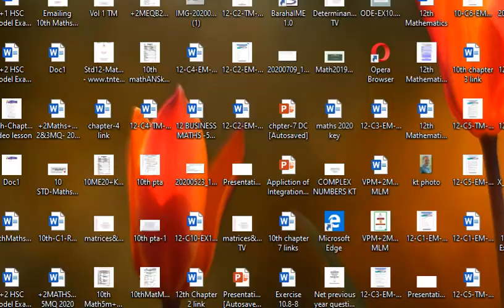Class 12|EX-6.3|Q.no-1|Applications of Vector Algebra